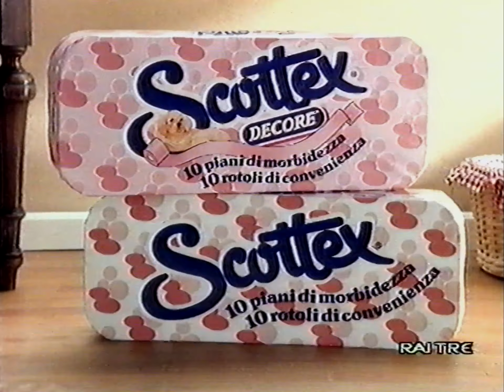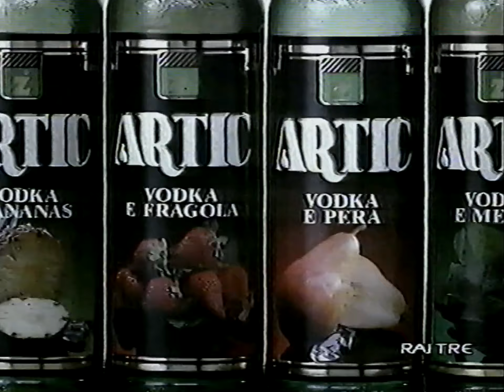12/06/1993 - Sequenza Spot Rai 3 - 01